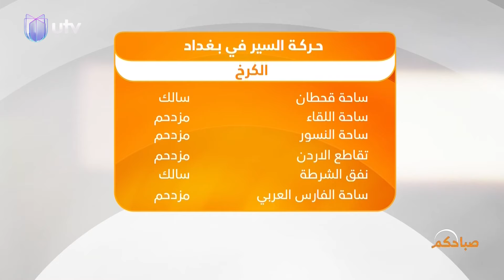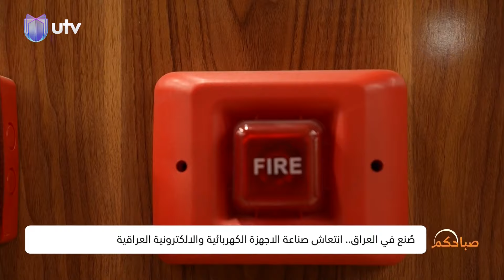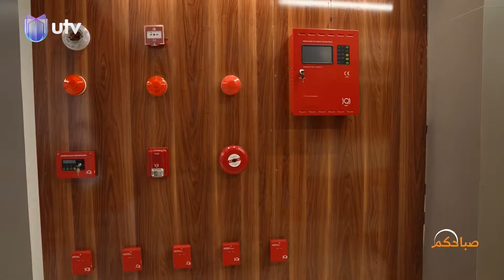حمية الفواكه.. نظام غذائي صارم لإنقاص الوزن | صباحكم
صباحكم لهذا اليوم..حمية الفواكه.. نظام غذائي صارم لإنقاص الوزن  .. لتفاصيل أكثر تابعوا الحلقة

التردد:

11354v HD
10727h SD